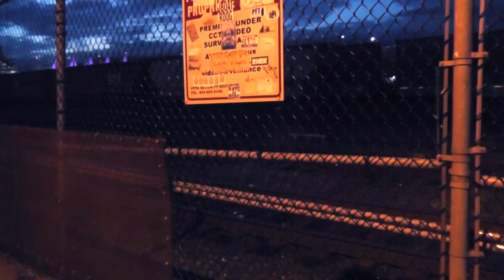The Passenger - Shadow Feeling - RF036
Available April 14th, 2016 on RF.